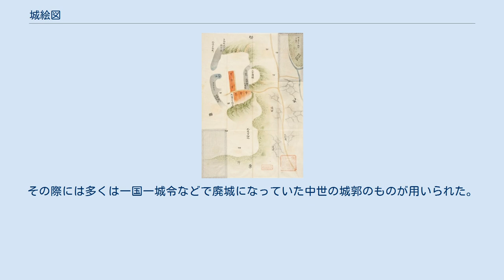城絵図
『諸国城郭絵図 越後国古志郡之内長岡城之図』（正保城絵図）。
国立公文書館デジタルアーカイブより。
 『諸国古城之図 真田丸（摂津）』。
広島市立中央図書館蔵。
 城絵図（しろえず）とは、中世から近世の日本において城郭の曲輪の位置や周囲の地形などを描いた絵図。
 城下町を重点において描いた図を特に城下絵図（じょうかえず）・城下町図（じょうかまちず）と称して城絵図と区別する場合もあるが、城内に城主が居住せずに城下の施設に普段の生活の場を持つケースもあり、城下を城の一部とみなして両者を区別しない考え方もある。
 城絵図は中世以来様々なものが作られていたが、もっとも著名なものは正保元年（1644年）に将軍徳川家光の命によって国絵図（正保国絵図）・郷帳（正保郷帳）とともに諸大名から提出された城絵図（正保城絵図）である。
既に武家諸法度によって城の無断修補は禁じられていたため、江戸幕府はこれによって諸城の構造及び城下町の配置などを把握することになった。
なお、正保城絵図の大部分は慶応4年（明治元年/1868年）の江戸開城の際に新政府軍に接収され、その多くが行方不明になったとされている。
 江戸時代には城絵図は機密事項であった一方で軍学・兵学の興隆とともに築城・攻城の研究のために城絵図が作成されていた。
その際には多くは一国一城令などで廃城になっていた中世の城郭のものが用いられた。
特に浅野文庫所蔵の『諸国古城之図』はその収録数から非常に研究価値が高いものとされている。
平成26年に松江歴史館から『極秘諸国城図』が発見された。